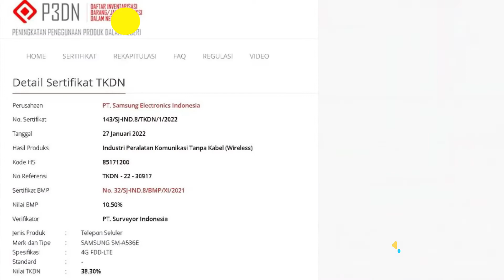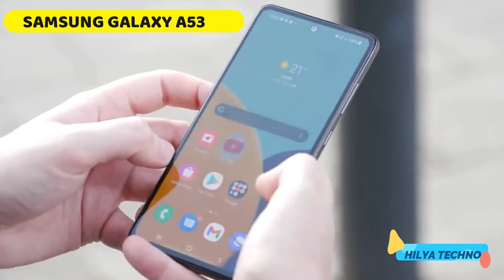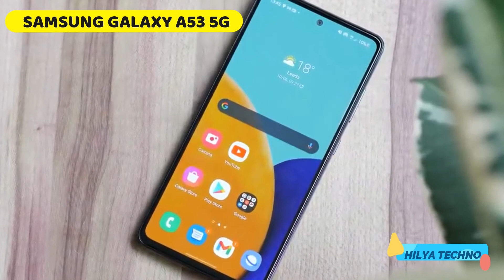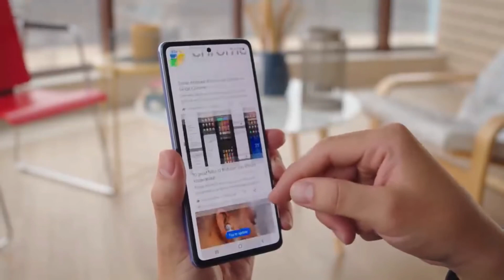HP dengan Chipset Dingin dan Bertenaga !! ||SAMSUNG GALAXY A53 INDONESIA SIAP RILIS !!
SAMSUNG GALAXY A53 INDONESIA |AKHIRNYA RESMI MARET! SPESIFIKASI LENGKAP HARGA DAN TANGGAL RILISNYA, KIRA2 KALIAN TERTARIK KAH UNTUK BELI SAMSUNG A53??

UNTUK YANG BELUM TAU SMARTPHONE INI SUDAH LOLOS UJI TKDN DAN SDDPI INDONESIA YANG MANA SEBENTAR LAGI HP INI BAKAL RILIS KE INDONESIA EKSPETASI DARI KAMI SEKITAR BULAN MARET 2022.